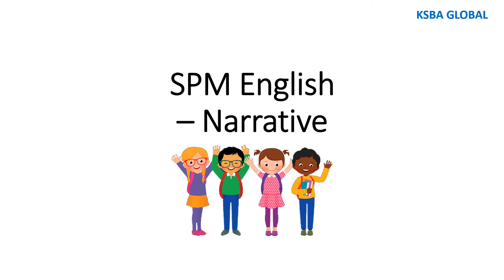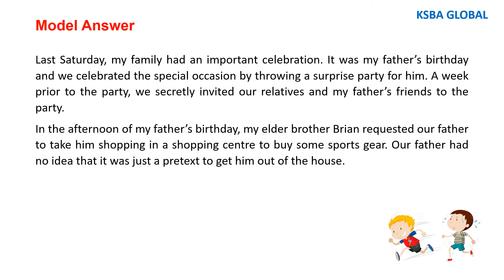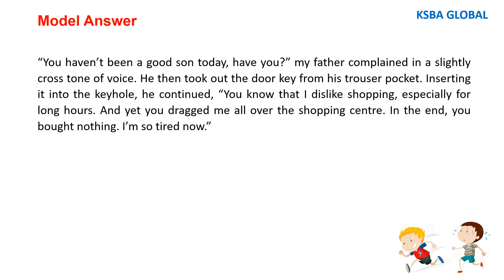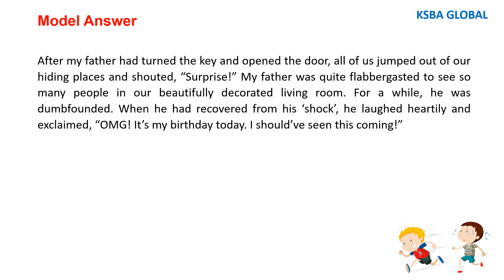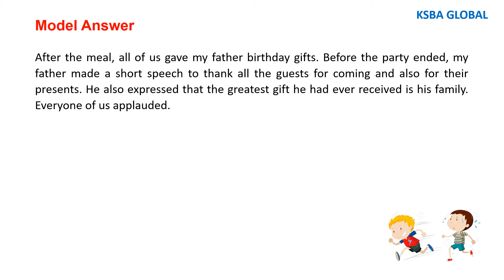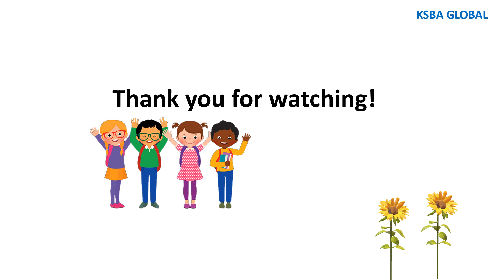SPM English - Narrative - Describe an important family celebration and how you felt about it.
Describe an important family celebration and how you felt about it.

☆ Happy Learning!